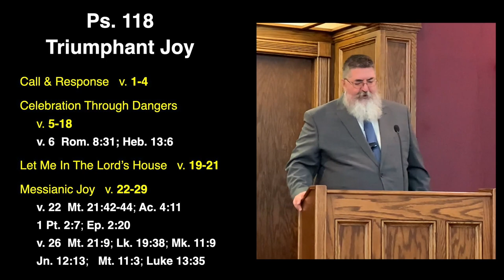9-4-22 Psalm 118 - Sing Me A Psalm Of Triumphant Joy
The Jews sang this song at the Passover. It prophecies the Messiah coming into God's temple. The leaders of the people objected when the crowds sang it enthusiastically during the triumphal entry. We take a look at then entirety of this psalm.